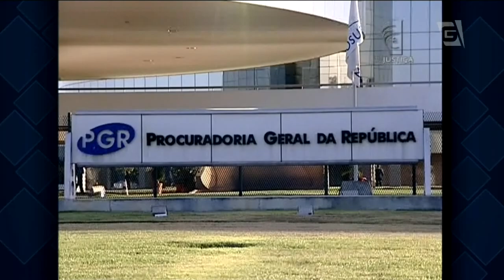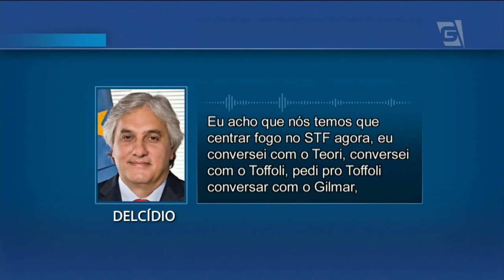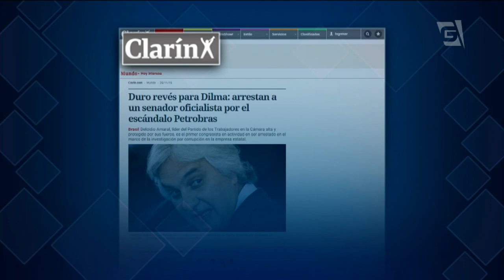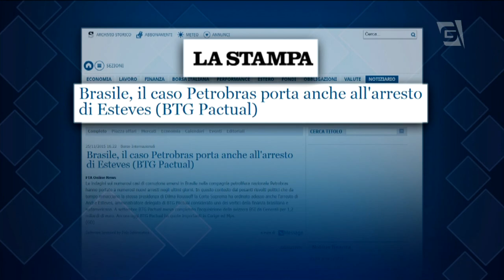Delcídio do Amaral, senador do PT, e André Esteves, do BTG Pactual, são presos pela PF